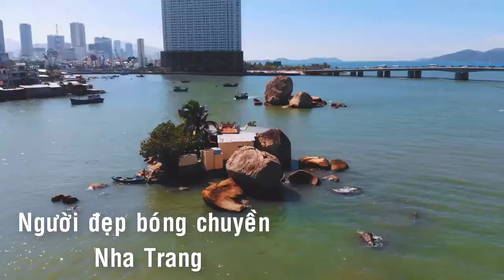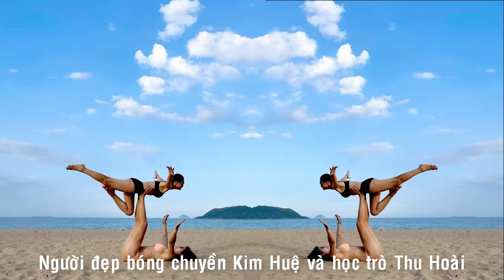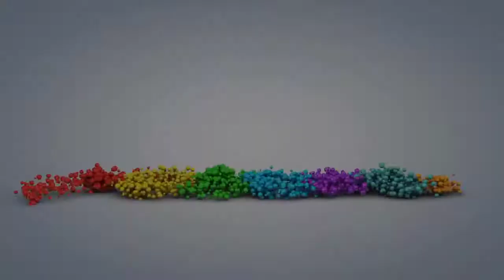[FULL HD]NGƯỜI ĐẸP NÓNG BỎNG ||BÓNG CHUYỀN KIM HUỆ-THU HOÀI NHA TRANG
NGƯỜI ĐẸP NÓNG BỎNG
BÓNG CHUYỀN KIM HUỆ-THU HOÀI
NHA TRANG
PROMOVIES VIDEOKAR NS QUANG DAU